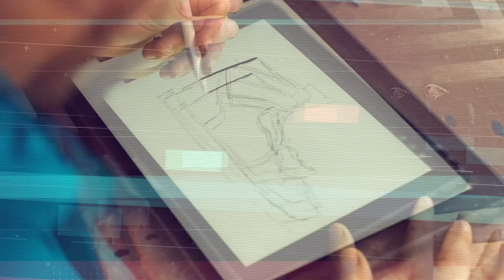Brisk Zero Sugar x Mache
All great things start from zero. For Mache, they’re a blank canvas waiting to be transformed. Pick up the new Brisk Zero Sugar and unlock your zero drop. You could win epic prizes—including those custom Mache x Brisk collab sneakers—at DrinkBrisk.com/ZeroDrop.

No Purchase Necessary. Ends 5/17/21. 18+ (19 in AL/NE), US only, Rules